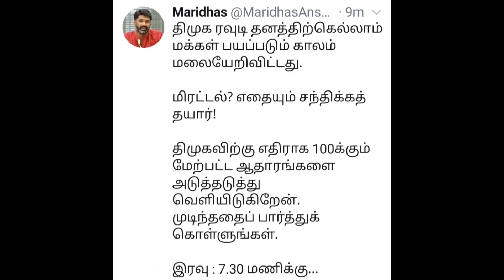Maridhas is back to live today 07:30PM | மாரிதாஸ் எழுச்சி உடன் இன்று மாலை 07:30 மணிக்கு LIVE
Maridhas is going live today evening after a small break.